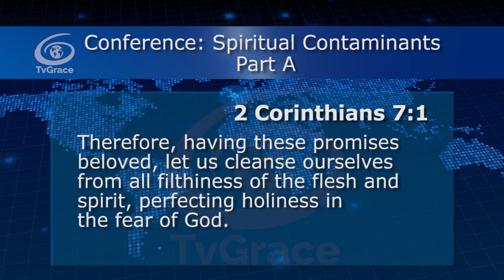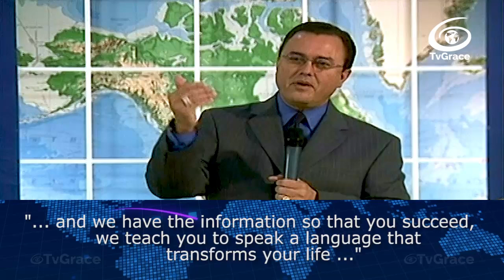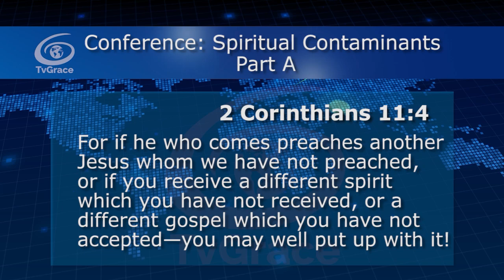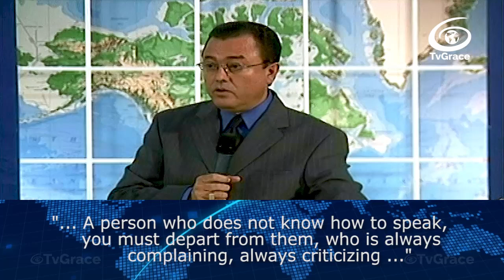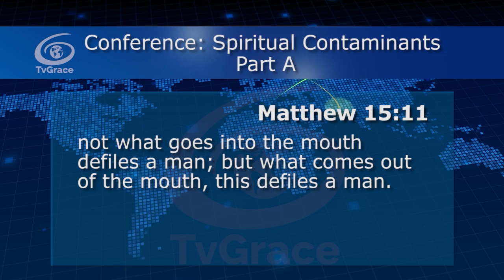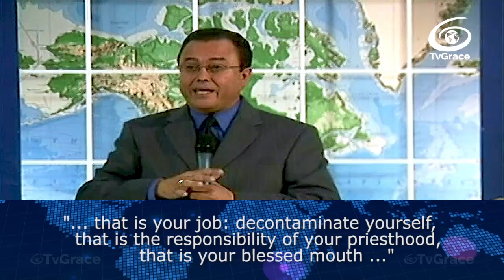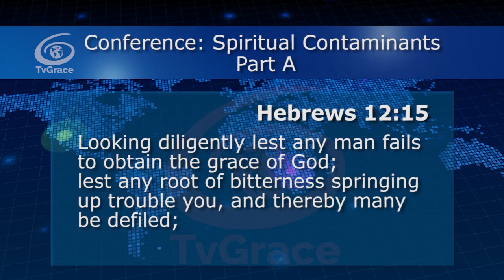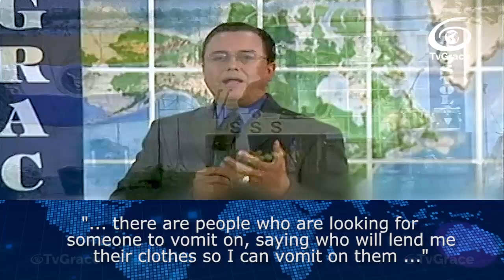Spiritual Contaminanst Part A Conference 148 TvGrace